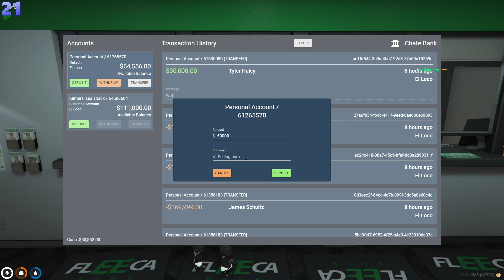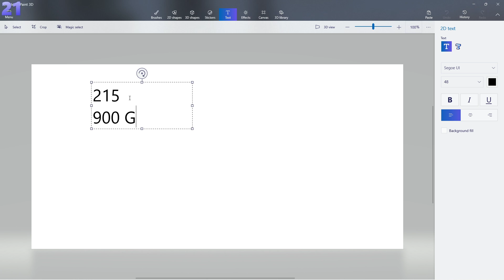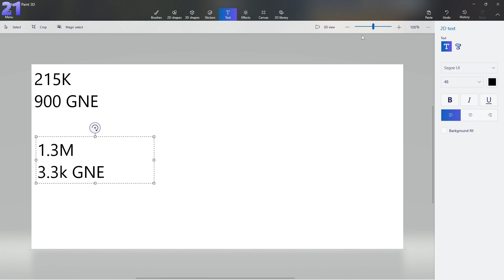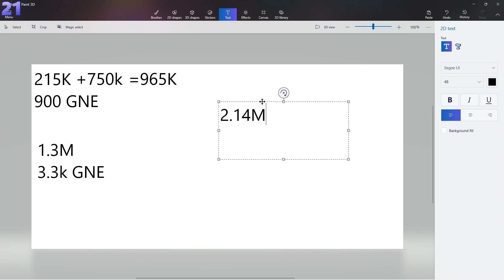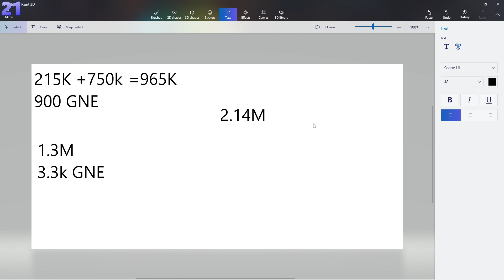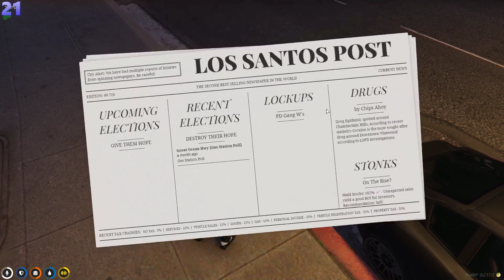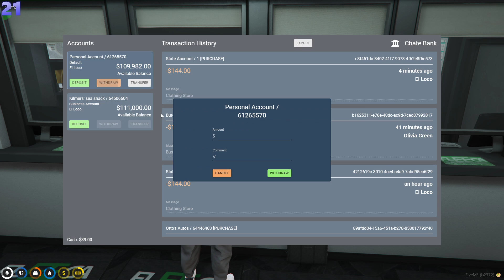GREATEST POLICE CHASE! (VODp1)